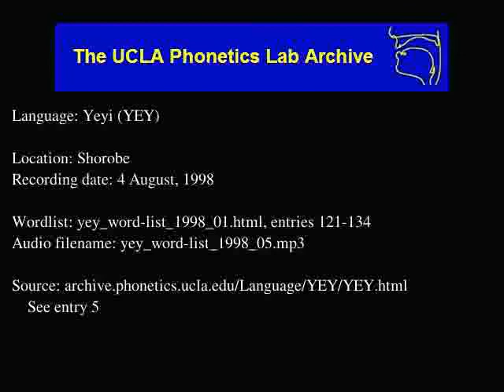Yeyi audio: yey_word-list_1998_05